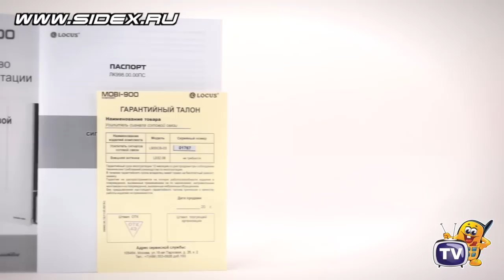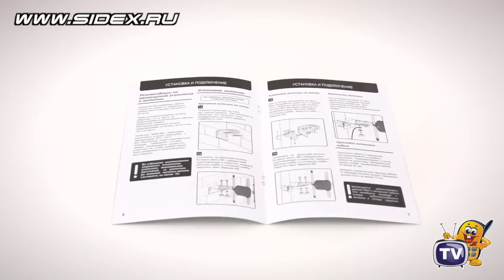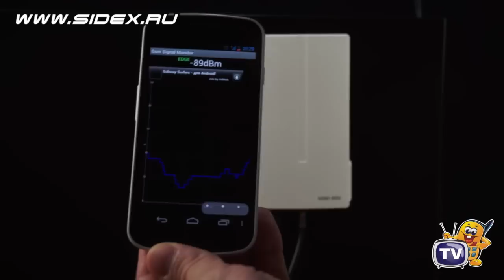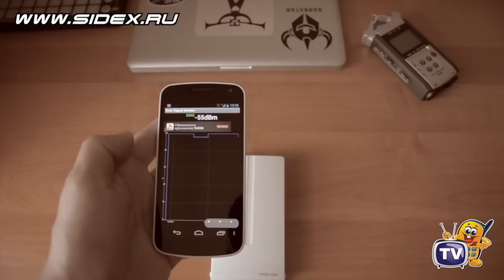Sidex.ru: Обзор усилителя сотовой связи Locus MOBI-900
Обзор усилителя сотового сигнала GSM900 - Locus MOBI-900.
В обзоре внешний вид, характеристики, установка, обзор возможностей и тесты усиления. .